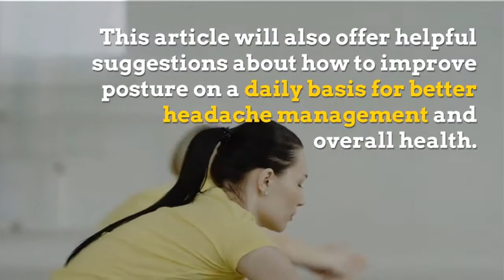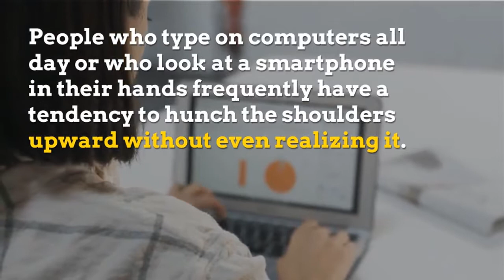Poor Posture and Headache | The connection between poor posture and headaches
Most headaches originate under the skull region from forward head posture (poor posture).  These are a few great techniques how you can remove headaches and occipital pain quickly, without the use of medications that cause dangerous side effects.
Chronic slouching on the computer and texting both cause forward head posture and rounded shoulders.  This biomechanical weakness stresses the muscles, ligaments, and discs, all leading neck pain and headaches.